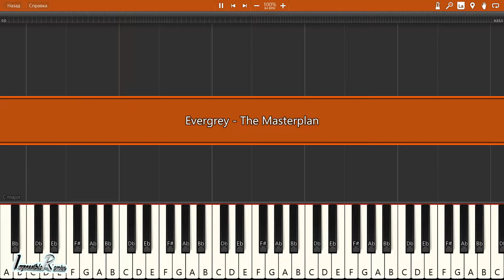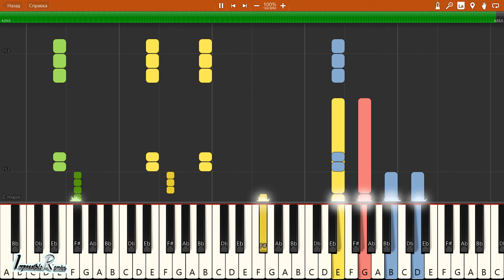IMPOSSIBLE REMIX - Evergrey - The Masterplan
Evergrey - The Masterplan - IMPOSSIBLE REMIX